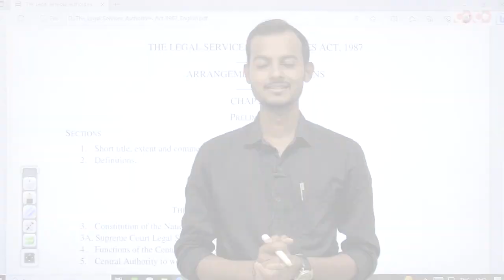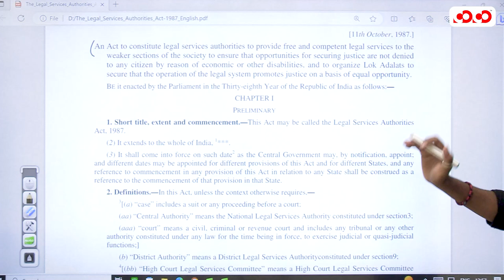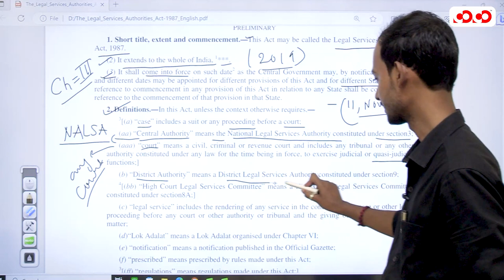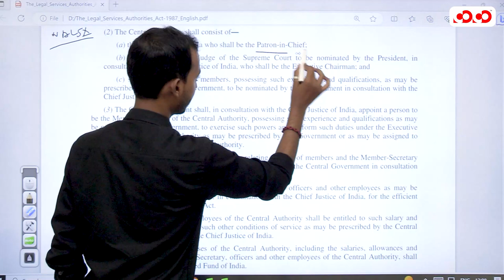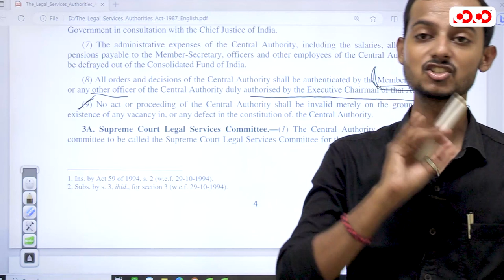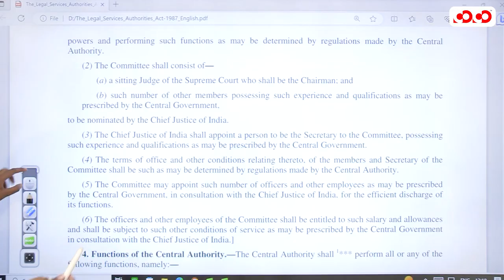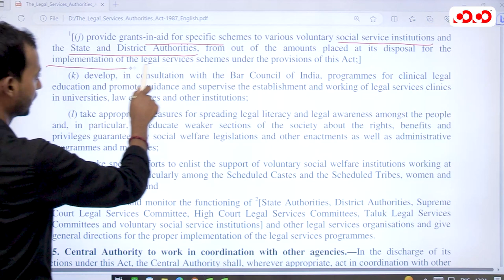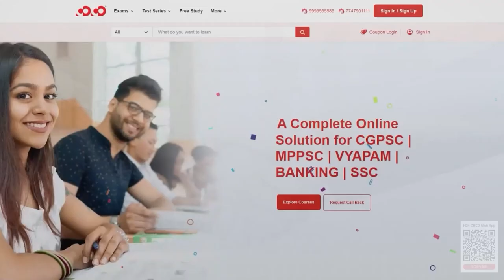Legal Service Authority Act Part- I & II | Lect-12 | Law Simplified Series | Competition Community